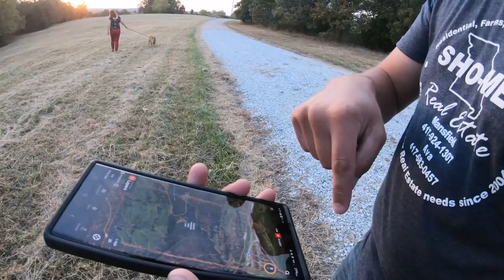Out of Time We Must Choose a Forever Homestead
The last places to see before we make our big decision.

Colby Williams
Sho-Me Real Estate